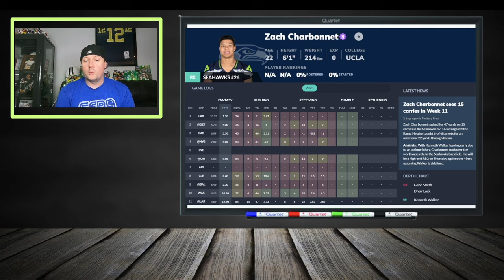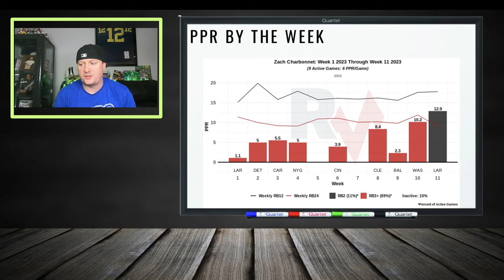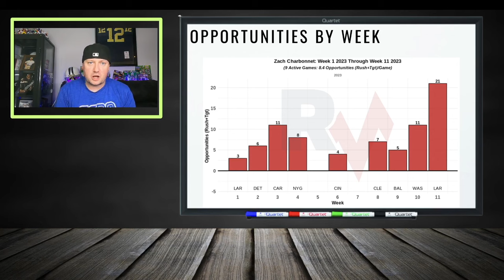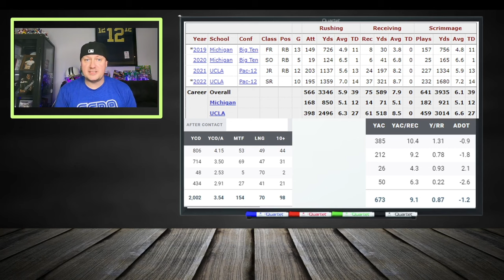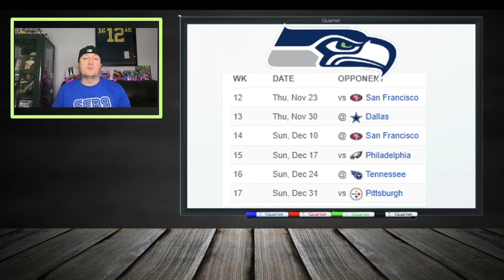You NEED Zach Charbonnet | 2023 Fantasy Football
Kenneth Walker is currently dealing with an Abdominal injury. Zach Charbonnet is looking to see an increased workload and everyone is running to get him off the waiver wire.

🏈 Elevate Your Fantasy Football Game with Zach Charbonnet! 🏈

In the world of fantasy football, having the right players on your roster can be a game-changer. Our latest video dives deep into why Zach Charbonnet, the dynamic running back for the Seattle Seahawks, should be on your radar for the 2023 fantasy football season.

Here's what you can expect:

✅ An in-depth analysis of Zach Charbonnet's potential and how he can be the missing piece to your championship puzzle.
✅ Valuable insights into Week 12 rankings, covering quarterbacks, running backs, wide receivers, tight ends, defenses, and kickers to give your team the winning edge.
✅ Stay informed about the latest fantasy football injuries in Week 12 to ensure your lineup remains competitive.
✅ Exclusive tips on Week 12's fantasy football sleepers to help your team outshine the competition.
✅ Recommendations on who to start or sit in Week 12, guiding you through the crucial lineup decisions.
✅ Explore the latest waiver wire additions to strengthen your fantasy football roster.

Don't miss out on the opportunity to add Zach Charbonnet to your team and take your 2023 fantasy football season to new heights!